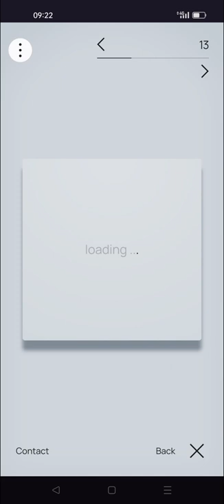Yoshiki Okamura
a Stunner web design work by Keita Yamada from Japan was awarded the Orpetron Web Design Appreciation certification on Jul 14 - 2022. Congratulations🎊
Portfolio website for Yoshiki Okamura